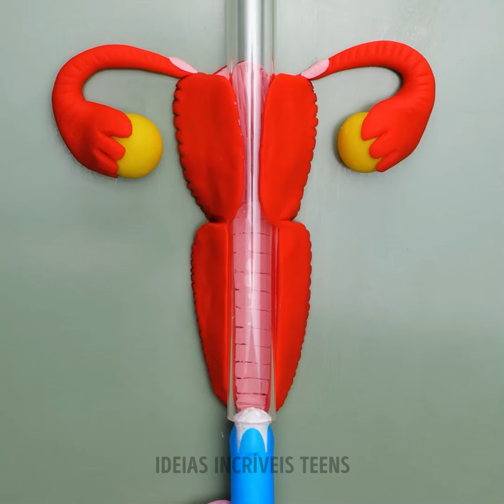Gadgets e truques de beleza simples para mudar sua vida em 2 minutos